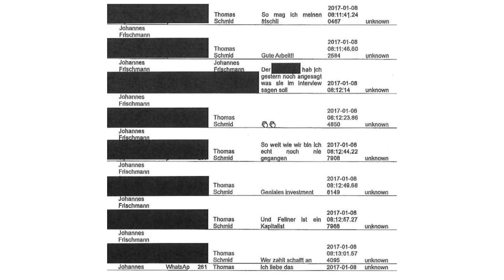Gernot Bauer erklärt die Vorwürfe gegen die ÖVP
Innenpolitik-Redakteur Gernot Bauer über die Hintergründe der ÖVP-Ermittlungen. Drei Fragen - drei Antworten.

Bilder: APA